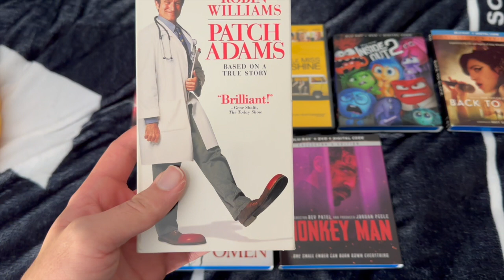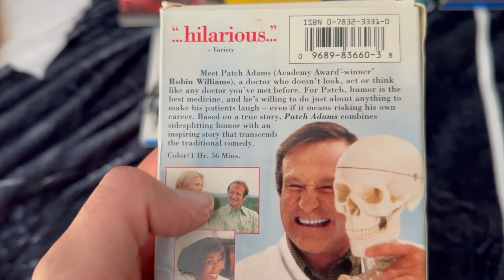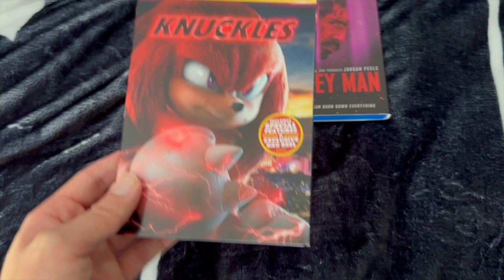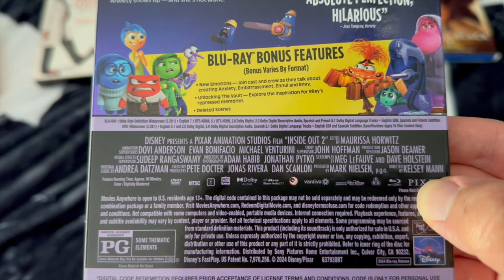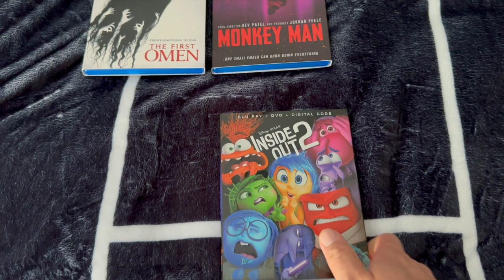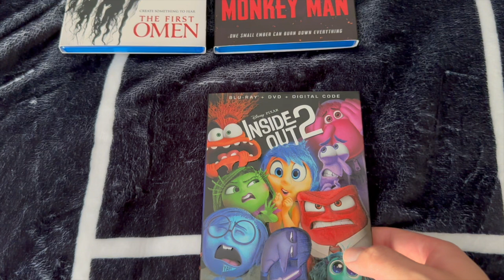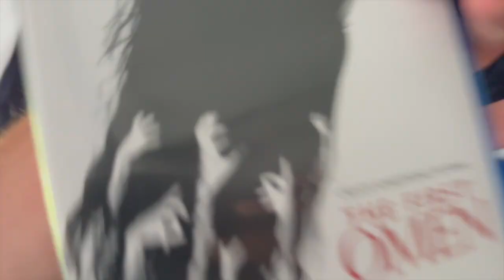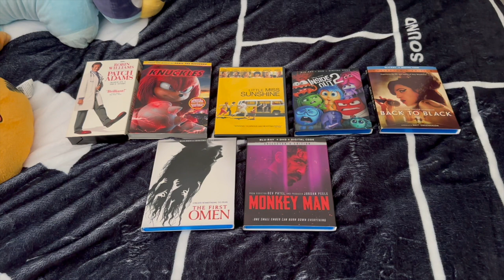VHS/DVD/Blu-ray Update for September 15th, 2024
For today's media update: I got one VHS tape, two DVDs and four Blu-rays from eBay and Amazon.

VHS:
Patch Adams (1998)

DVDs:
Knuckles (2024)
Little Miss Sunshine (2006)

Blu-rays:
Inside Out 2 (2024)
Back to Black (2024)
The First Omen (2024)
Monkey Man (2024)